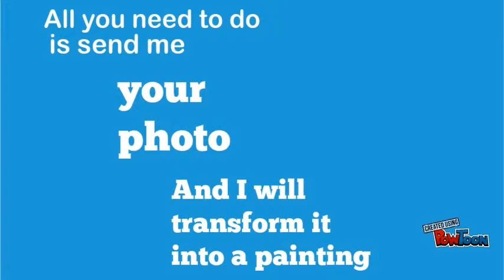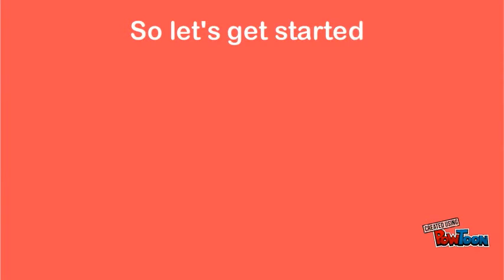Photo to oil PAINTING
I have been a graphic artist for the last 11 years, I specialize in portrait painting.Digital painting is my live and their are no other way to insure that the end product will be realistic and clear.

I will digitally paint any image of your choice into an amazing oil painting, all you need to do is send the photo to me.